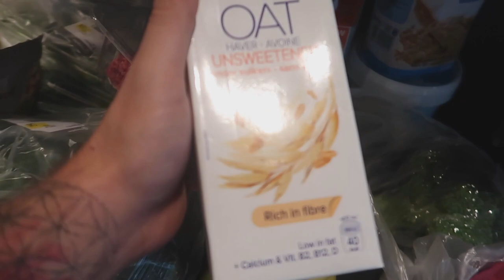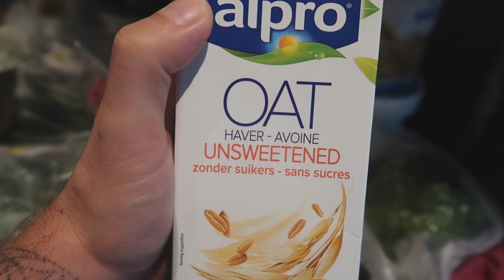BROCCOLI CHALLENGE EPIC FAIL|| #199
Lieve Patatties,